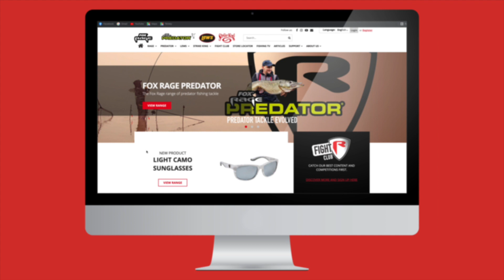CAÑA TERMINATOR JIGGER ***FOX RAGE TV***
Bienvenido a la evolución de la famosa gama de cañas Fox Rage Terminator, que presenta 19 de los modelos más queridos, de la gama Terminator original, incluidos Swimbait Special, Jigger y Twitch & Jig. Rápido, ligero y fuerte, sea cual sea la pesca con señuelos que haga, encontrará una caña para el trabajo, aquí mismo

Si te encanta pescar depredadores, Fox Rage TV es el lugar para ti. Nuestro canal cubre toda la información sobre cómo pescar a todo, desde lucio, perca y lucioperca hasta siluro, áspid y cacho, con consejos y tácticas de nuestros expertos pescadores para ayudarlo a capturar más peces y más grandes.
Los videos de Fox Rage también muestran nuestros últimos productos e innovaciones de productos de pesca de depredadores, incluidos señuelos, cañas, carretes, trenzados y accesorios en todas nuestras marcas; Fox Rage, Fox Rage Cat, Lew's, Strike King y Fox Rage Predator. Nosotros ofrecemos algunas cosas para todos los tipos de pescador de depredadores. Desde el pescador de señuelos novato que busca dominar los conceptos básicos, como la pesca con caña y al jig, o elegir el señuelo adecuado y localizar los peces, nuestros videos pueden ayudar incluso a los pescadores mas experimentados que desean llevar su pesca al mas alto nivel, nuestros videos pueden ayudarle a ello. Con nuevos videos de señuelos y depredadores subidos continuamente, nuestro objetivo no solo es ayudarlo a atrapar más peces y más grandes, sino también a obtener el maximo de su pesca.